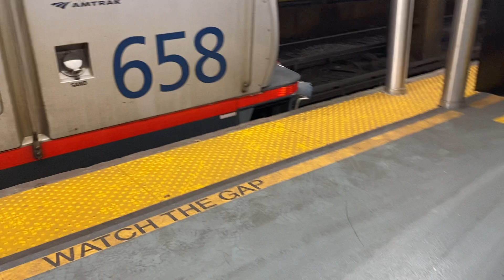Amtrak, Net Jersey Transit & Long Island Railroad trains at New York Pennsylvania Station